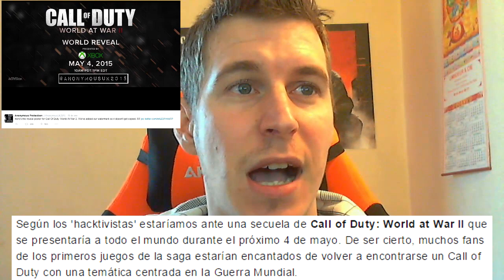World at War 2: INFORMACIÓN